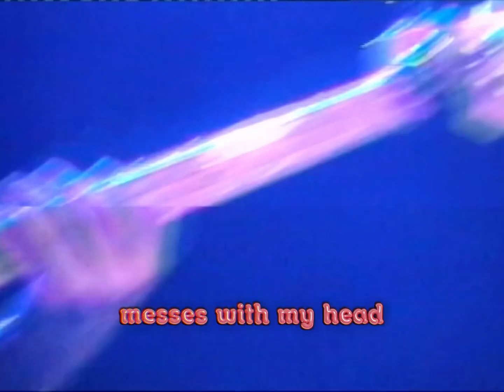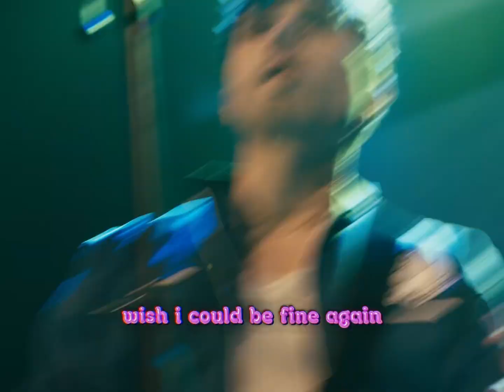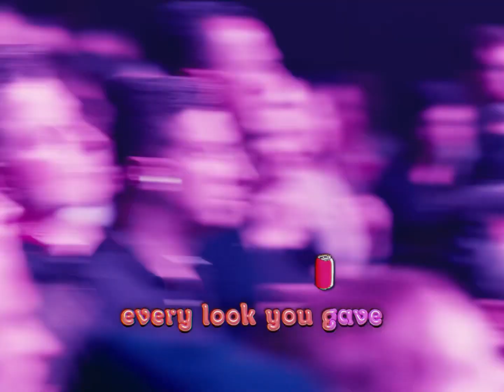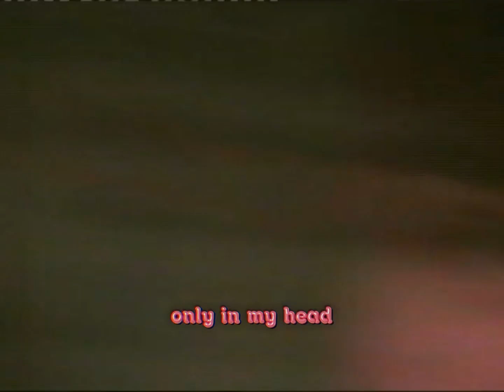superserious - Coke Cans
'Coke Cans'

Coke Cans
superserious

Backing vocals - Heiða Dóra Jónsdóttir
Vocals & guitar - Daníel Jón
Guitar - Haukur Jóhanneson
Bass & keys - Kristinn Þór Óskarsson
Drums - Helgi Einarsson
Produced by Kristinn Þór Óskarsson / Kisi Studios & Arnar Guðjónsson / Aeronaut Studios
Mastered by Aeronaut Studios

I miss your hands
Memories of your touch
Truly tears me up
Wish I could be fine again

I miss your lips
thinking of your kiss
messes with my head
You think of me as a friend

What can I do so you will like me?
Won't you give me a task
like recycle coke cans
It’s my best I guess

I miss your words
Every kind thing you said
Torments me instead

I miss your eyes
Every look you gave
A shovel to my grave

What can I say so you will like me?
Won't ya give me a task
Motorcycle romance
tell me if this hurt is
ever truly worth it
Only in my head

The official music video for Coke Cans by superserious